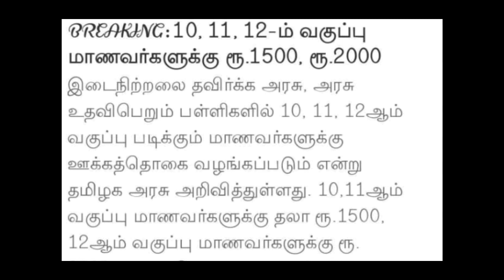தமிழக அரசு மாணவர்களின் வங்கி கணக்கில் ரூபாய் 2000